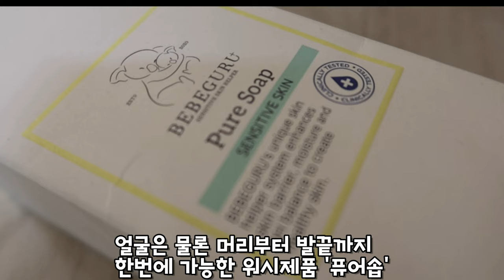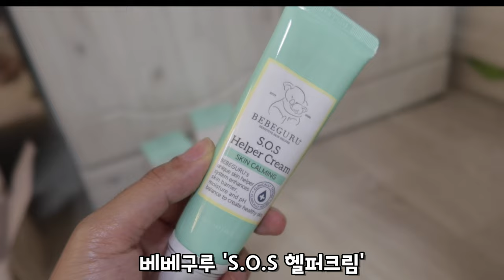뽀로로 극장판 드래곤캐슬 대모험 보다가 펑펑 울어버린 생글이/수영장 다녀온후 자극받은 아기피부에는 베베구루 !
베베구루 더보기